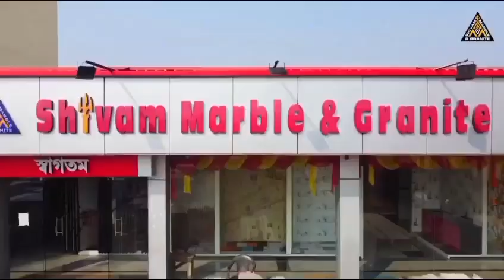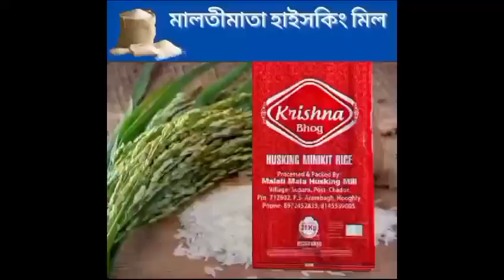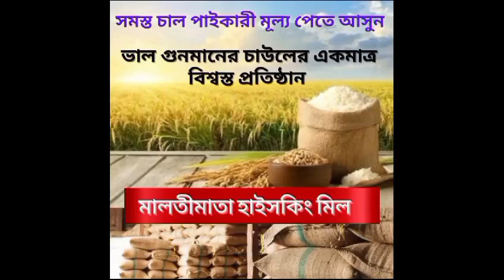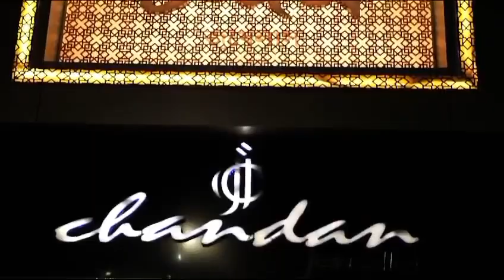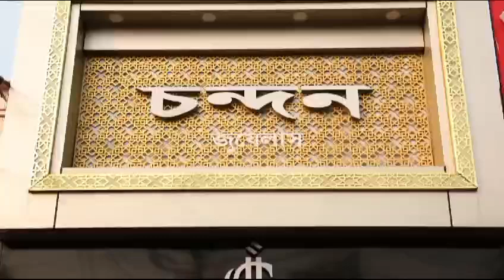অমিত শাহ আরামবাগে আসার আগে পল্লীশ্রীর হেলিপ্যাড খতিয়ে দেখল হুগলি জেলা পুলিশ প্রশাসন